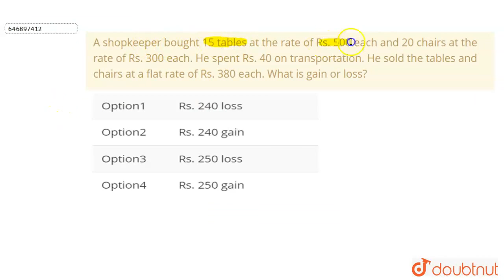A shopkeeper bought 15 tables at the rate of Rs. 500 each and 20 chairs at the rate of Rs. 300 e...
A shopkeeper bought 15 tables at the rate of Rs. 500 each and 20 chairs at the rate of Rs. 300 each. He spent Rs. 40 on transportation. He sold the tables and chairs at a flat rate of Rs. 380 each. What is gain or loss?
Class: 6
Subject: MATHS
Chapter: Question paper 2005
Board:JNV

👉 Have Any Query? Ask Us.

Our Telegram Pages:
class 6
6 class ka math syllabus